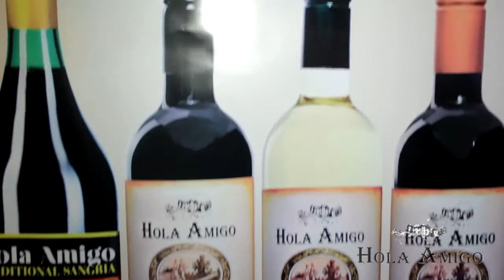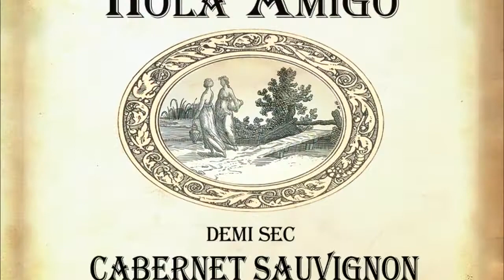Hola Amigo (Wine) - Rueda De Prensa / Press conference @ 809 NYC